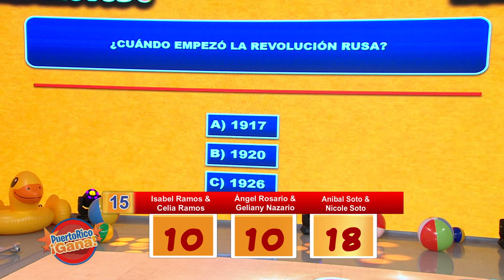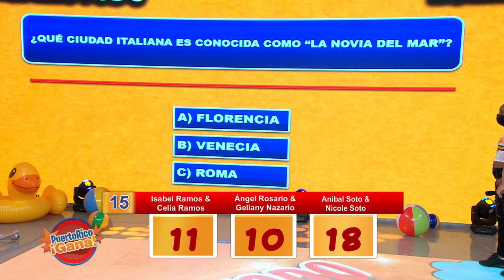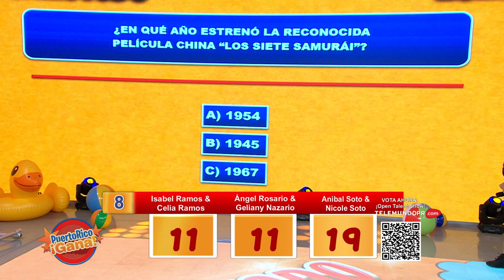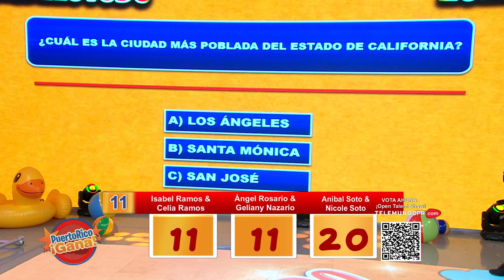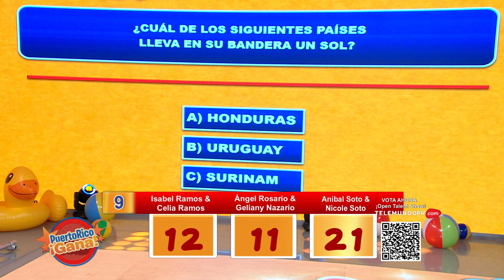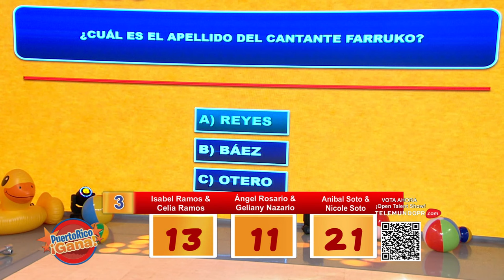06 PR GANA JUN 13 2022